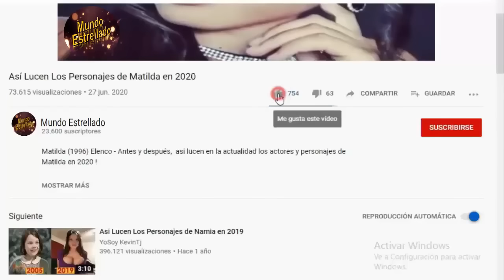Así lucen los Actores de la Novela "Pedro el Escamoso" en 2023 - Antes y Despues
Pedro el escamoso, (2001) Elenco - Antes y después,  así lucen en la actualidad los actores y personajes de la Telenovela Colombiana Pedro el escamoso, en 2023 ! Pedro el escamoso,  Cast: Then and Now (2001 vs 2023).

Pedro el escamoso, es una telenovela colombiana, original de Luis Felipe Salamanca, producida por Luis Felipe Salamanca y Dago García y transmitida por Caracol Televisión entre el año 2001 y el 2003.
Fue protagonizada por Miguel Varoni, y Sandra Reyes, con las participaciones antagónicas de Javier Gómez, Aura Helena Prada, Diego Ramos, Julio César Luna y Paola Charry y con las actuaciones estelares de Alina Lozano, Fernando Solórzano, Jairo Camargo, Álvaro Bayona, Andrea Guzmán, Juan Carlos Arango, Martha Osorio y Marcela Mar.

¡GRACIAS!